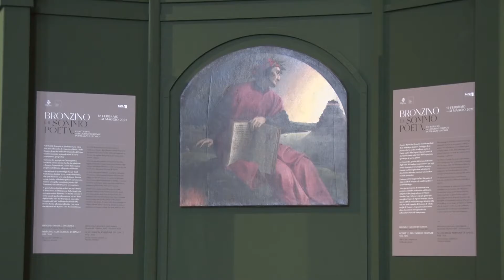Firenze, la storia e noi